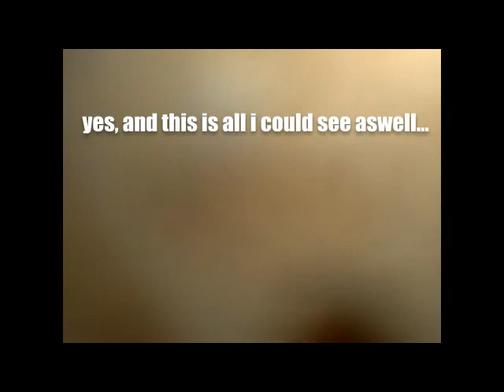BATTENFELDER QUAD RODEO XC RACES (sept 2010)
these are the 3 races i did dureing the event...lost the first and third, wow the second